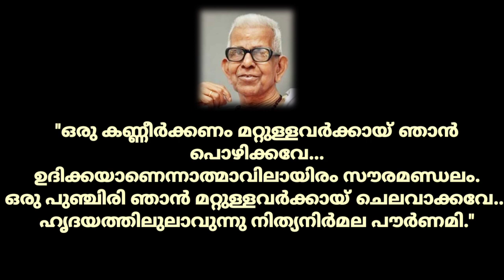ഒരു യുഗം കൂടി അവസാനിക്കുന്നു.... പ്രണാമങ്ങളോടെ.. മഹാകവിക്ക് ആദരാഞ്ജലികൾ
കാലാഗ്നിയിൽ പോലും ഭാസ്മമായി പ്പോകാത്ത കാവ്യബിംബങ്ങൾ കണ്ണു നീർത്തുള്ളികൊണ്ടും ചിരിത്തരികൾ കൊണ്ടും വാർത്തെടുത്ത മലയാളത്തി ന്റെ പ്രിയ കവി അക്കിത്തം അച്യുതൻ നമ്പൂതിരിക്ക്‌ ആദരാഞ്ജലികൾ!!... "വെളിച്ചം ദുഃഖ മാണുണ്ണി തമസ്സല്ലോ സുഖപ്രദം" എന്ന പ്രശസ്തമായ വരികൾ അറിയാത്ത മലയാളികൾ ഉണ്ടാകില്ല. അരനൂറ്റാണ്ടിലേറെയായി രചിച്ചു കൊണ്ടിരിക്കുന്ന ഈ ഇരുപതാം നൂറ്റാണ്ടി ന്റെ ഇതിഹാസത്തിന്റെ രചനകൾ ഇനിയും കാലാ കാലങ്ങൾ നിലനില്ക്കും!!.

ആലാപനം   അമൽ പി വി

സാങ്കേതിക സഹായം   വിനീത ജിജു, അൻസിൽ അമീൻ, ജിബിൻ